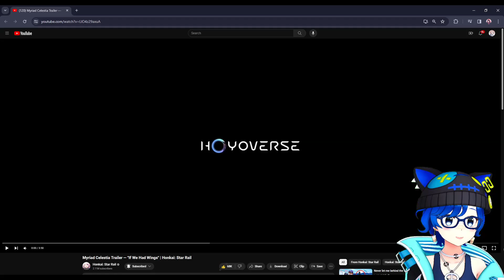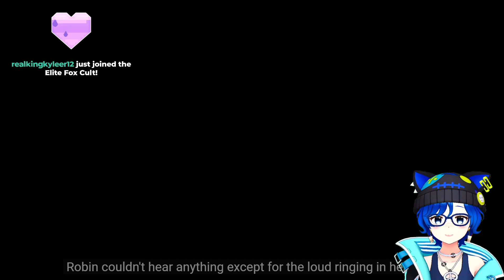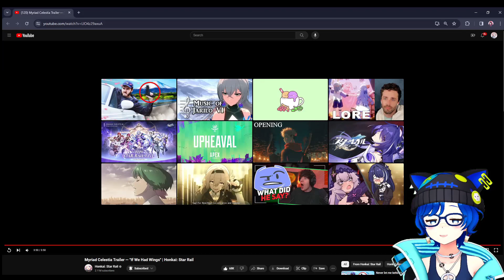MORE DARK LORE?! | Haru reacts to Myriad Celestia Trailer — "If We Had Wings"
We are really getting more lore with Robin, les gooo!

【Twitter Hashtags】
General
Art
Meme
Live

【Reberuappu Productions】
・Reberuappu YouTube Channel:   @ReberuappuProductions

I hope I make your day with my videos
(づ｡◕‿‿◕｡)づ
Spread the Positivity!